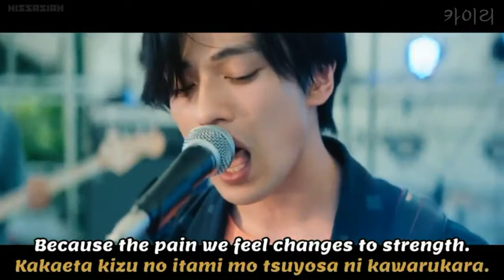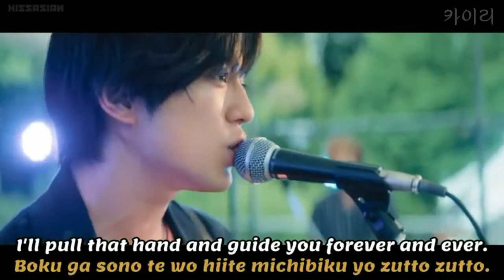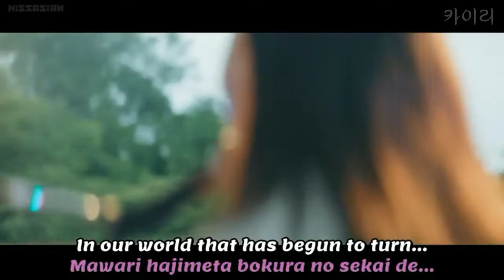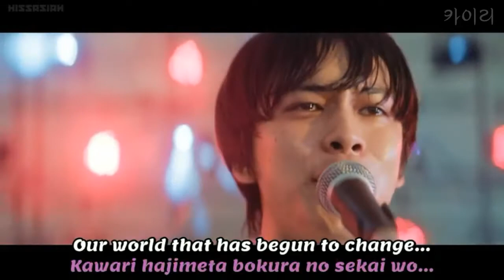Our 30 Minutes Session : Mahiru No Seiza || ECHOLL (Ending Scene)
From The Movie : Our 30 Minutes Session